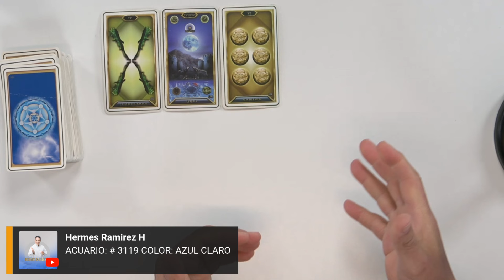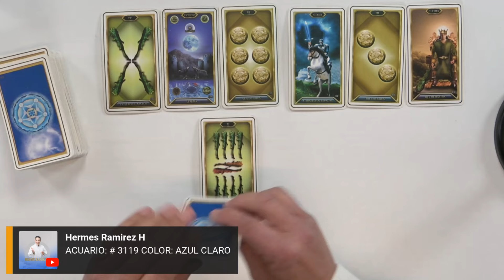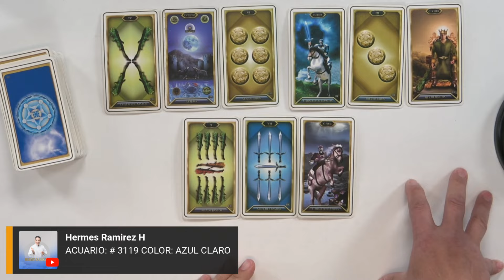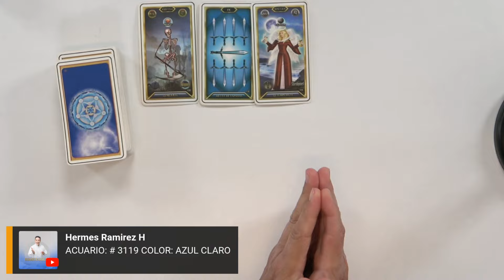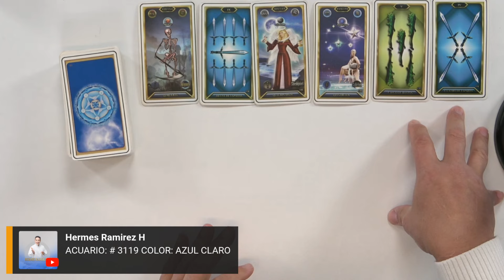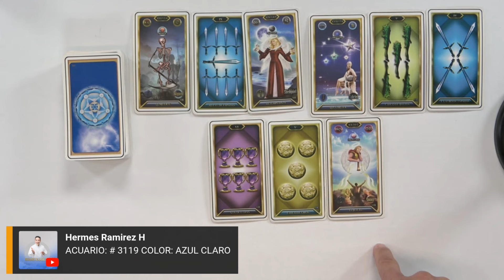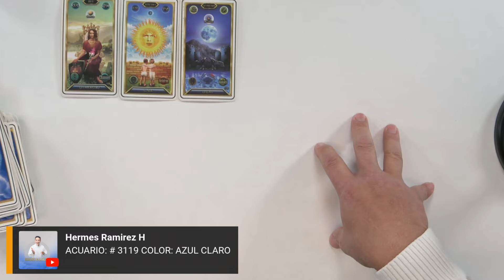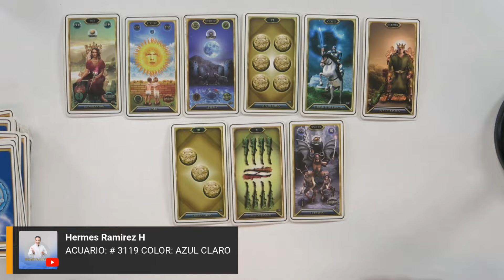ACUARIO: DEJALO-A IR antes de que te TRAICIONE, NUNCA FUISTE IMPORTANTE en su VIDA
ACUARIO: DEJALO-A IR antes de que te TRAICIONE, NUNCA FUISTE IMPORTANTE en su VIDA. # 3119    COLOR: AZUL CLARO